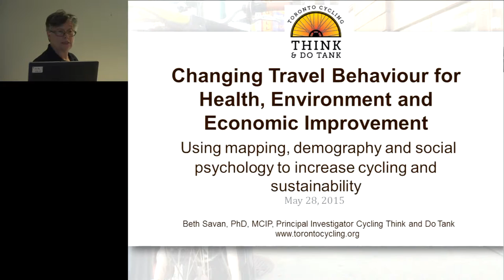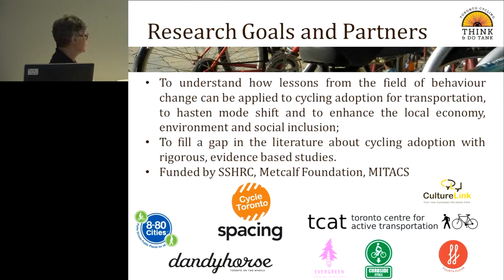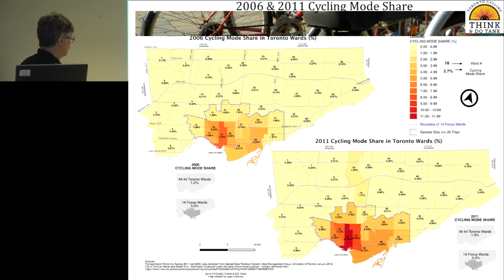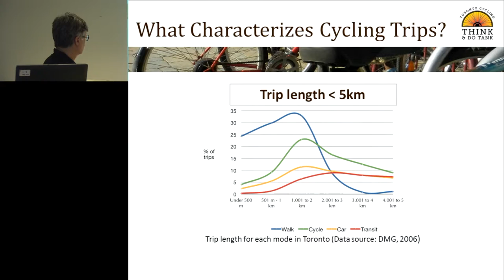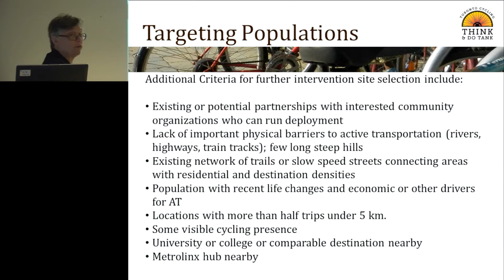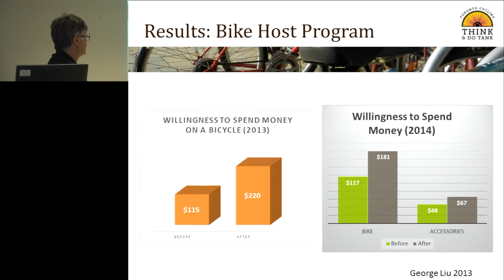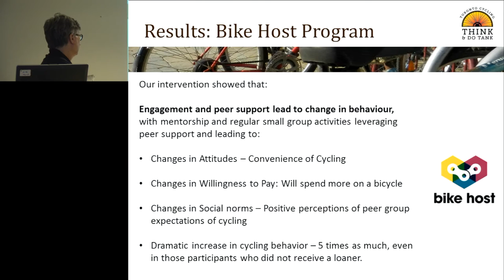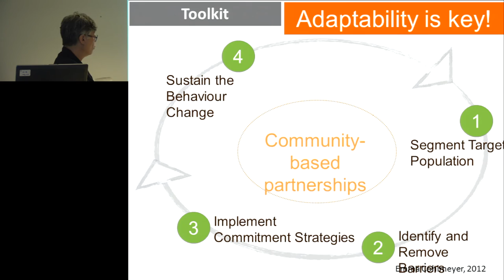Lecture 3 Beth Savan Changing Travel Behaviour for Health, Environment and Economic Improvement